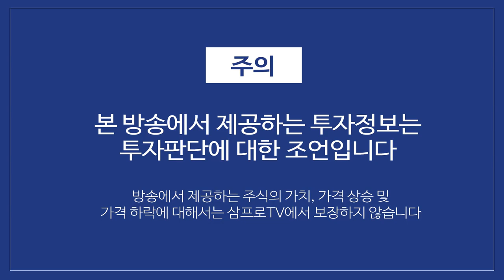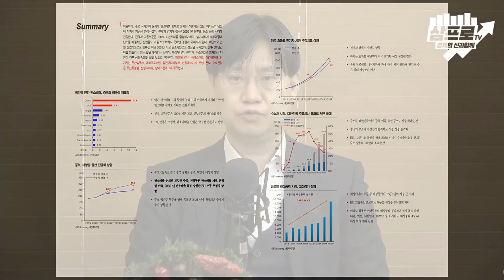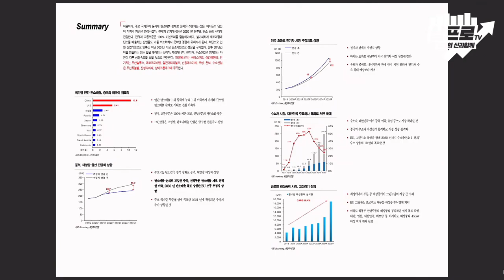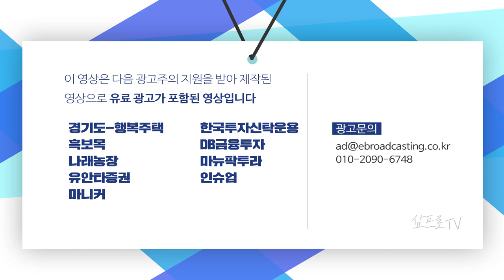2021년은 탄소배출 순제로가 핵심.. 우리에겐 위기이자 기회다 f.한병화 연구위원